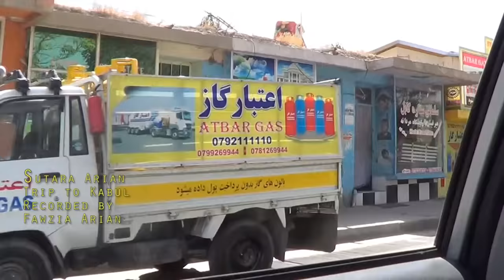Sutara Arian Trip to Kabul Part 5